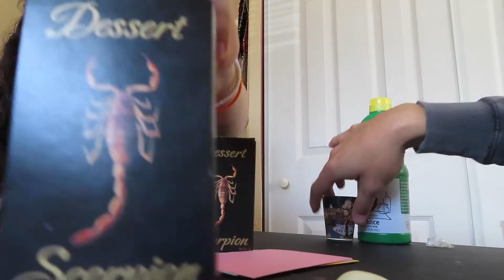TRUTH OR SHOT |PART 1